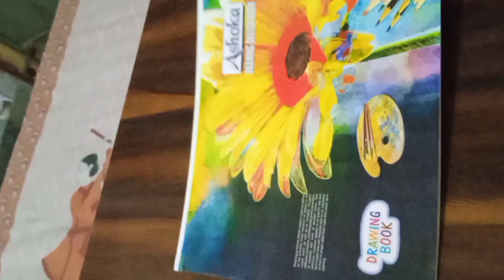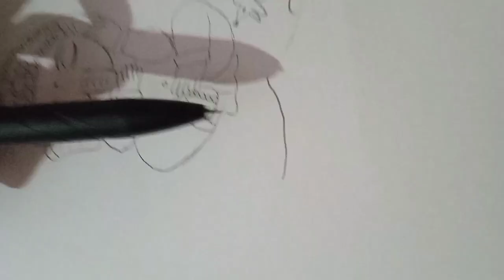baby Ganesh sketch tutorial for beginners|| little gnesha ji drawing outline sanjuarts ganpati 😱🙏🏻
baby Ganesh sketch for beginners
baby Ganesh sketch tutorial
little gnesha outline
baby little gnesha sketch outline tutorial using 🔺⚪